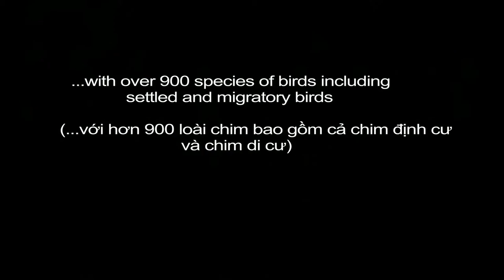Birds of Vietnam 1 - Yellow Bittern, Little cormorant, Oriental Darter - Cò lửa lùn, Cốc đen, Cổ rắn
Cò lửa lùn (Cò lùn vàng) -  Yellow Bittern
 Cốc đen - Little cormorant
Cổ rắn - Oriental Darter
List of birds of Vietnam with wildlife documentary and wildlife photography by photographer NguyenPho.
More than 900 bird species in the whole territory of Vietnam with 98 families. Including migratory birds, settled birds with different conservation ranks. Birds of Vietnam will be published in sequential order.
This video includes 3 birds: Yellow Bittern, Little cormorant, Oriental Darter

 Những cánh chim Việt Nam với phim và ảnh của người ghi hình Nguyễn Phố.
 Hơn 900 loài chim trên toàn lãnh thổ Việt Nam với 98 họ. Bao gồm các loài chim di cư, chim định cư với các cấp bậc bảo tồn khác nhau. Các loài chim của Việt Nam sẽ được xuất bản theo thứ tự tuần tự.